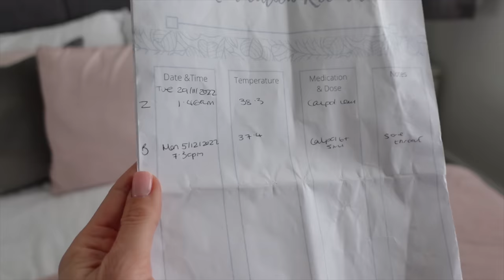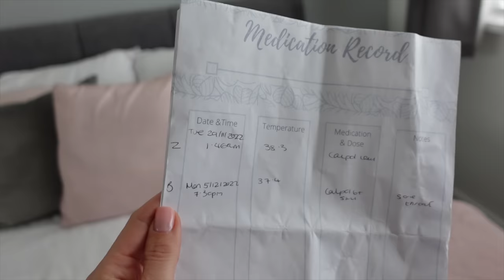Small Tweaks That Add Up To Big Changes To Simplify Your Life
We are all busy and on the look out for big ways to make life easier. The truth is, it's a combination of lots of small and seemingly insignificant tweaks that often add up to the biggest differences in simplifying our lives and making them easier. I share some super simple changes I have made in my life to make things easier as a Mummy Of Four.

🔗 Blog post to go with this vlog with links to everything mentioned

(ad / own product)